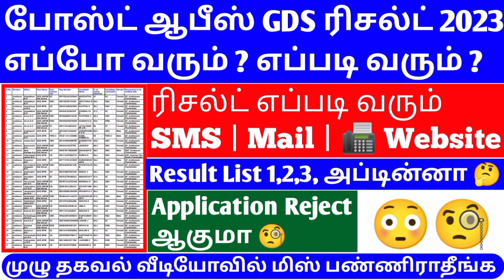Post 🏤Office GDS Result 2023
post office gds apply online
india post gds vacancy 2023 post office vacancy 2023
tamilnadu govt jobs 2023 in tamil tamilnadu government jobs
arasu velai
government jobs 2023in tamil
government jobs 2023tamil
how to apply post office jobs 2023 in tamil
post office job apply online 2023 tamil
gds
government jobs 2023 in tamil nadu
jobsa
post office jobs 2023 tamil government job vacancy 2023in tamilnadu
tamilnadu government jobs 2023in tamil
tamilnadu government jobs today post office gds recruitment 2023 tamil nadu
tamil jobs
gds tamilnadu recruitment 2023
gds recruitment 2023 tamil nadu
tn post office recruitment 2023 in tamil
post office job vacancy 2023 online apply gds jobs apply online tamil
tamil
postoffice result 2023 in tamilnadu
post office
postoffice recruitment 2023 tn government jobs 2023
gds 2023
make money
tamilnadu arasu velaivaippu
central government jobs 2022 in tamil
verification
business tips
money earning jobs
online jobs
#40889 vacancy post office gds post office jobs
apply 2023 gds tamil
full details gds
tn velaivaippu news
how to apply tamil
gds apply makkal sevai
makkal sevai gds
how to apply gds 2023
2023
post office gds notification 2023 tamil | post office gds recruitment 2023
how to apply gds online 2023 tamil
appy procedure
post office gds notification 2023
tamilnadu govt jobs
tamil nadu post office jobs
central government jobs
govt jobs
online application
age limit
education qualification
arasu velai vaippu 2023
india post office jobs
india post
tn government
latest job notification
2023
tamil
post office recruitment apply online tamil
gds online apply 2023 tamil
gds job profile and salary
how to apply post office recruitment 2023 apply
online
tn post office gds cut off marks 2023
gds optional language error gds jobs tamil
government jobs in tamilnadu
post office gds notifications
post office jobs tamil
gds cut off 2023 how to apply post office gds 2023 tamil
tneb jobs
tn govt jobs
jobs tamil
indian post office vacancy 2023 post office recruitment
indian post office vacancy
andy neeru
tamilnadu post office job
post office gds job
tn post office gds job notificate
tn post man job notification 2023
tamilnadu post office dak sevak jon requirement
post office job notification link
gds job apply online notification in tamil
tamizhaga anjal thuraiyil velaivaaippu
post master job in tamilnadu 2023
gds bpm post office job tamilnadu
gds dak sevak job 2023